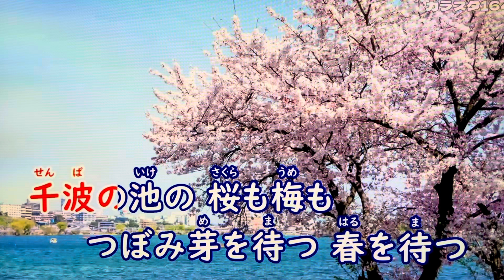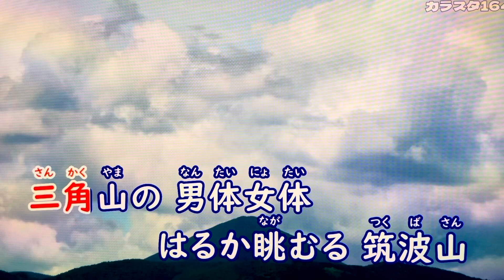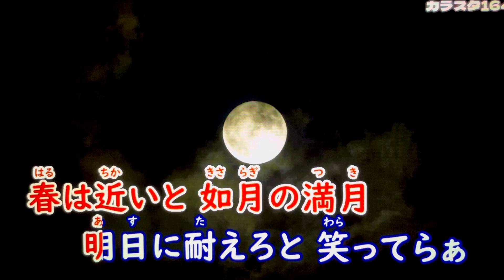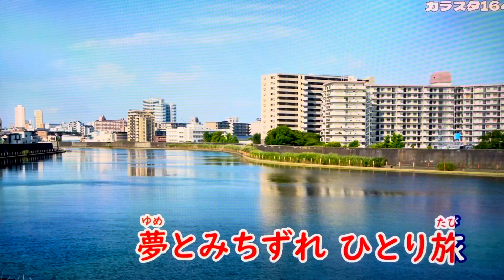水戶街道 奈良崎正明 カバー